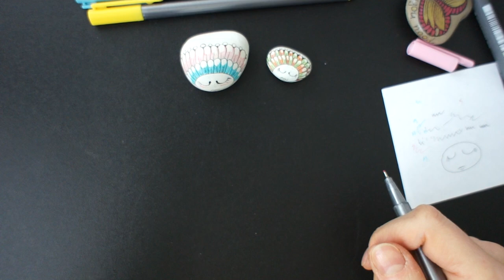Draw zenart - Mini-girls on stones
In this video I'm showing how to draw my fav characters - mini-girls - on stones with simple liners.
Stuff used for this project:
- 2 stones coated in white with acrylics (you may use any matte spray-paint)
- Staedtler's pigment liner 0.1
- Staedtler's triplus fineliners for colouring
- love and light (: